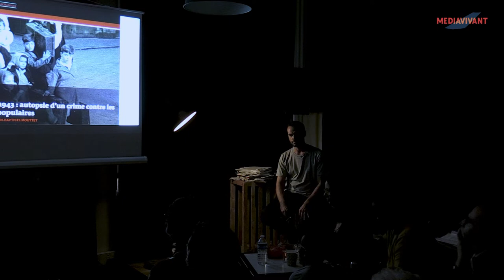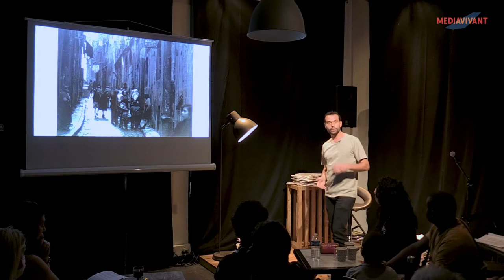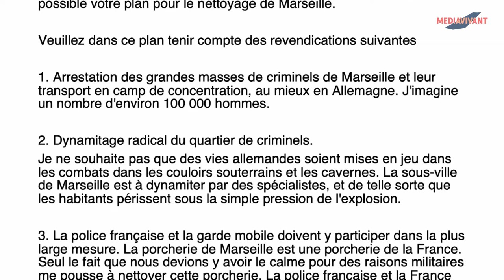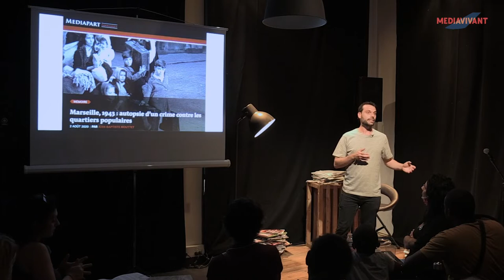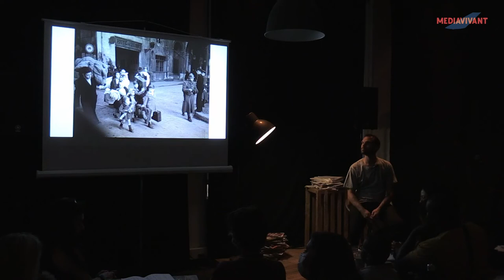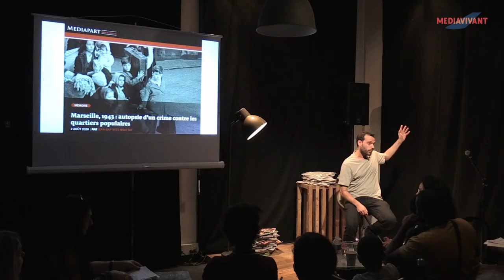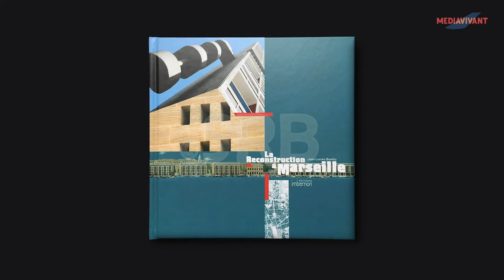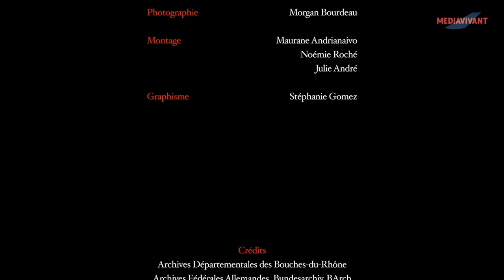Premiers pas de l'article « vivant » : « Marseille 1943, autopsie d'un crime »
Le journaliste raconte son article sur scène. Ce nouveau mode de diffusion de l'information est le pari de l'association Mediavivant. Le 1er juillet dernier, elle a testé une première réalisation, une adaptation de l'enquête parue sur Mediapart "Marseille 1943: autopsie d'un crime contre les quartiers populaires".
En quête de scène depuis Marseille jusqu'à vos écrans, Mediavivant vous propose une actualité racontée par celles et ceux qui la vivent.